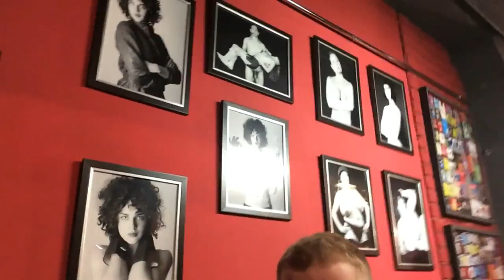Секс музее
НЕСКОЛЬКО КОНЦЕПЦИЙ СЕКСУАЛЬНОЙ ОРИЕНТАЦИИ
Существует несколько концепций сексуальной ориентации, в каждом из которых бисексуальность понимается по-разному.
Дихотомическая концепция, иногда называемая бинарной, предполагает существование двух взаимно противоположных и ограниченных категорий. В 1977 году сексологи Блюмштейн и Шварц назвали три дихотомии, структурирующие западное понимание сексуальности. Это пол (женский мужской), пол (мужской женский) и сексуальная ориентация или предпочтения (гетеросексуальный гомосексуальный). Затем классификация на отдельные категории происходит по принципу исключительности; если человек соответствует заданным критериям, он включается. Однако бисексуальность не удовлетворяет такой исключительности, и поэтому её существование как отдельной сексуальной ориентации и идентичности подвергается сомнению в дихотомической концепции. Речь идёт только о бисексуальном поведении, которое понимается как специфическое проявление сексуальной активности гетеросексуально и гомосексуально ориентированных людей. Кроме того, такое поведение объясняется по-разному: как экспериментирование, переходная фаза откровения у гомосексуалистов, эго-дистонический гомосексуализм, ситуативный гомосексуализм и так далее. Это мнение отражено и в чешской сексологии. По словам Ярослава Звержины, есть люди, которые не могут сказать, какой из двух полов они предпочитают, но это крайне редкие случаи. Скорее, сказал он, на практике о бисексуальности говорят в связи с сексуальным поведением, а гомосексуалистов иногда называют бисексуалами, «чтобы сделать существование их ориентации более социально приемлемой там, где общественное мнение не очень позитивно настроено против гомосексуалистов». Петр Вайс и Радим Узель также не считают бисексуальность самостоятельной сексуальной ориентацией , которые выразились в этом отношении следующим образом: Петр Вайс: «Я считаю, что бисексуальности не существует. Но бисексуальное поведение, безусловно, существует. Гомосексуальная ориентация настолько неприемлема для многих людей, что они пытаются приспособиться к сексуальности большинства до конца жизни. По моему опыту, большинство мужчин и женщин, вступающих в половую связь с представителями обоих полов, являются гомосексуалистами с эго-дистонической ориентацией, то есть людьми, которые не принимают свою гомосексуальную ориентацию и пытаются ее изменить».
Радим Узел: « Бисексуальность — это миф. Эпизодическая охота в водах секса, которая не свойственна моей натуре, вызвана либо давлением ситуации, нерешительностью или любознательными экспериментами. Бисексуалы — в основном гомосексуалисты, которые ещё не примирились со своей ориентацией и часто подвергаются давлению со стороны окружения».
Непрерывная концепция
Альфред Кинси впервые использовал непрерывную концепцию сексуальной ориентации, иногда называемую биполярной, на рубеже 1940-х и 1950-х годов. Гетеросексуальность и гомосексуализм всё ещё понимаются в нём как противоположные категории, с той разницей, что они больше не являются исключительными, ограниченными и бинарными. Таким образом, можно занимать разные позиции, даже бисексуалы. Бисексуальность понимается как комбинация гетеросексуального и гомосексуального поведения или как их промежуточный вариант. Однако это понятие одномерное. Это просто предполагает, что человека по шкале Кинси в спектре от 1 до 5, которого, например, мало сексуально привлекает один пол, будет сильно привлекать другой пол. Фактически, человек может испытывать небольшое сексуальное влечение к обоим полам или, наоборот, сильное сексуальное влечение к обоим полам.
Многомерная концепция
С появлением многомерной концепции произошел значительный сдвиг в понимании бисексуальности в попытке более полно охватить человеческую сексуальность. Бисексуальность рассматривается в более широком контексте и с других точек зрения / измерений, не только с точки зрения сексуального поведения, но также, например, с точки зрения сексуального влечения, сексуальных фантазий, эмоциональных и социальных предпочтений, образа жизни и самоидентификации (эти семь измерений были использованы Фрицем в своей модели). Кляйн). Между ними не обязательно должна быть детерминированная связь. Таким образом, индивид может считаться бисексуалом и, с точки зрения эмоциональных предпочтений, быть ближе к людям того же пола, живя в гетеросексуальном союзе и испытывая большее сексуальное влечение к людям противоположного пола.